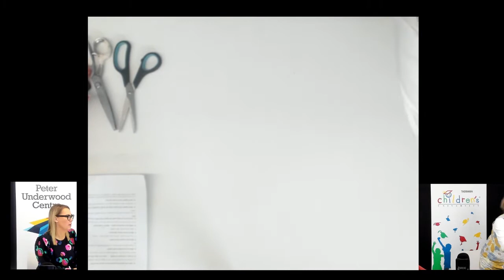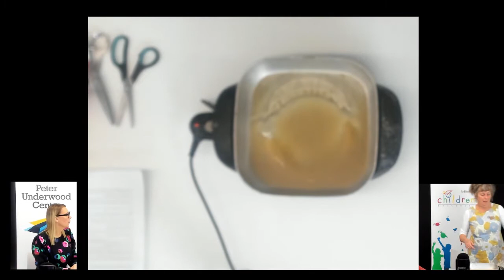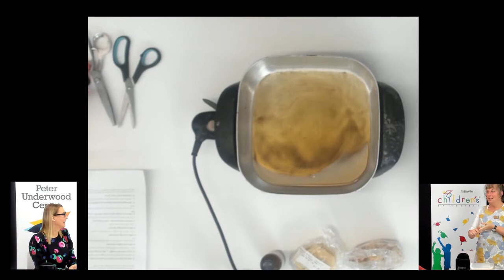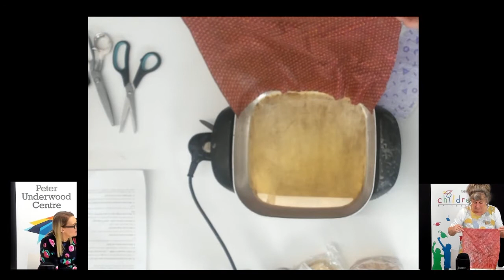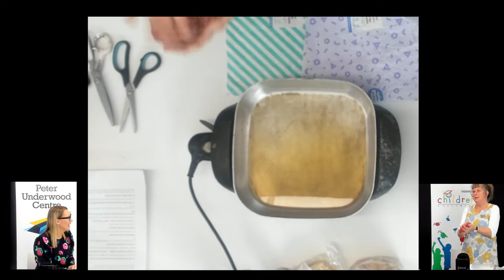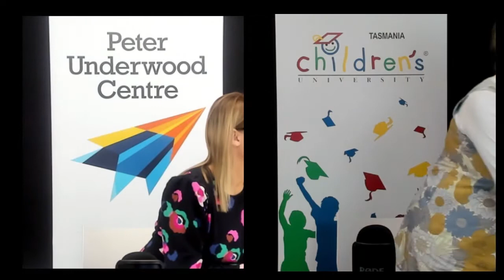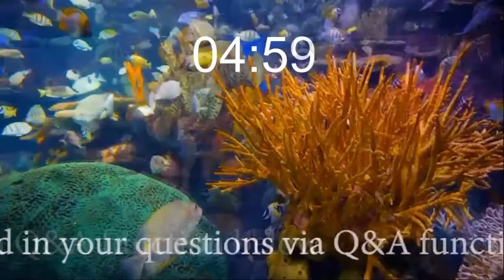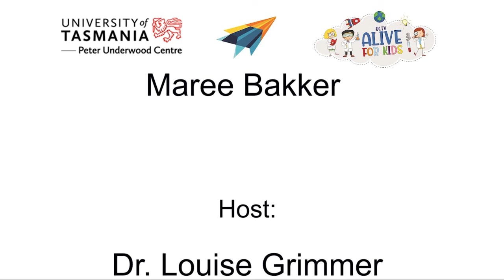Maree Bakker | Beeswax Wraps and Sustainability | UCTV Alive for Kids Episode 6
UCTV Alive for Kids is an interactive online broadcast developed by the Peter Underwood Centre to provide children and young people with fun, extra-curricular learning opportunities.

During this episode Maree Bakker from the Environment Protection Authority Tasmania shows us how to make beeswax wraps as an alternative to using cling wrap, and discusses the impact of waste on the environment. We also welcome our new UCTV host - Dr Louise Grimmer from the University of Tasmania.

Learn more about UCTV Alive for Kids and the Peter Underwood Centre